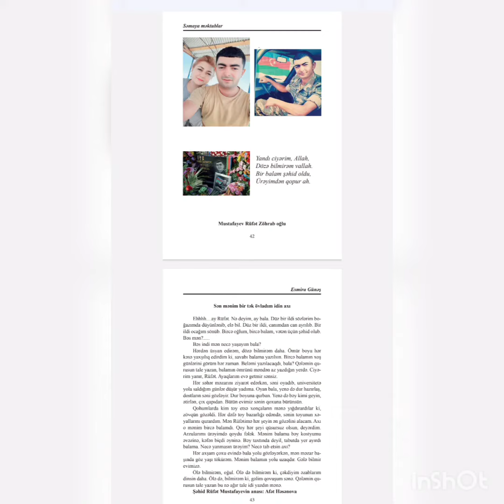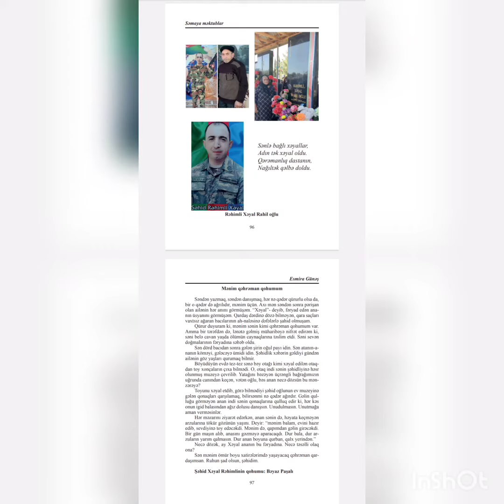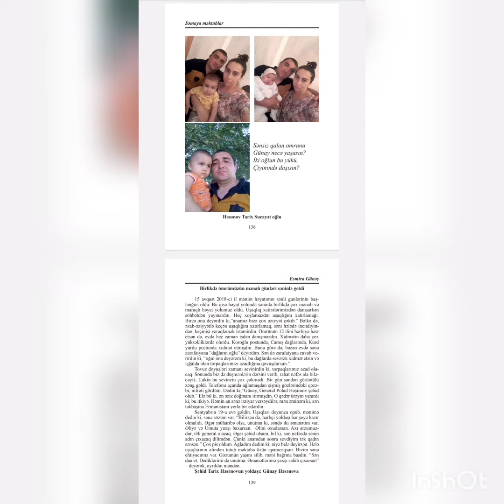"Səmaya məktublar" Esmira Günəşin yeni kitabı çap olunur